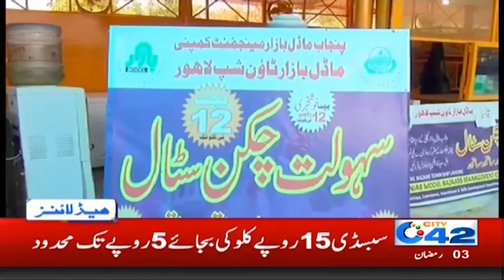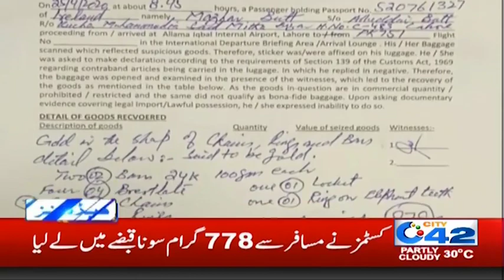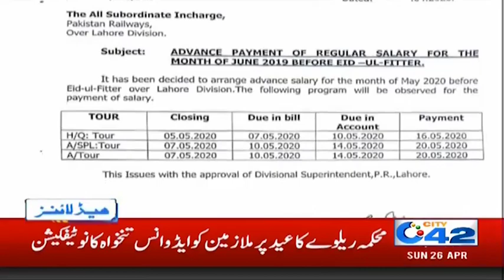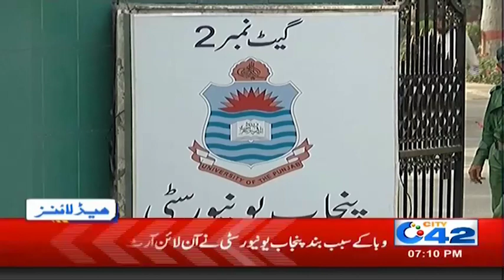7pm News Headlines | 26 Apr 2020 | City 42